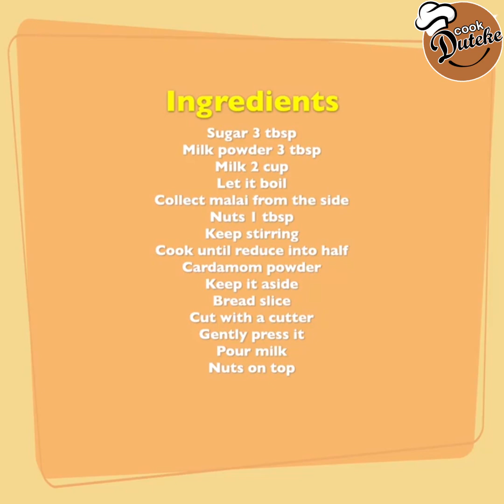Bread Malai Dessert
Bread Malai Dessert @cookduteke